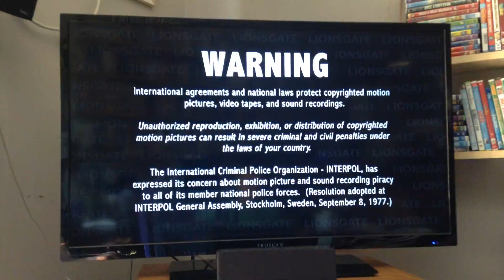Closing to Rock Dog 2: Rock Around the Park 2021 Blu-ray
Here's the Order:
1. Last Few Seconds of End Credits
2. FBI Anti-Piracy Warning Screens
3. Warning Screen
4. Blu-ray Menu